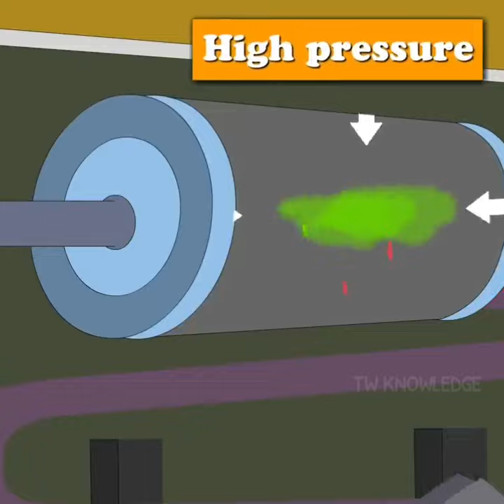How Air Conditioner Works ? - (3d Animation) 🤔